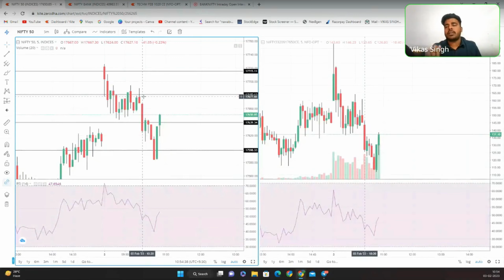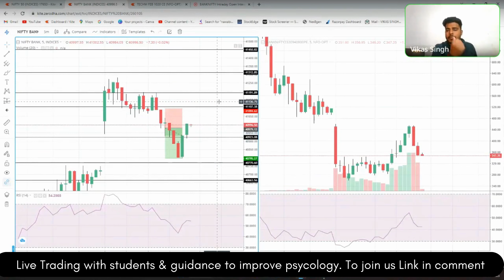I went from 100 trade loss to 100 trade profit | How ? | Secret Revealed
went from 100 trade loss to 100 trade profit

EK Classes

2 days specialized option trading workshop with 1 month support
All course detail & topic & demo video

After payment through this link u will be added to our batch
TRADE WITH ACCURACY

Be a pro by joining Mentorship FOR RECORDED LECTURE

Topics Covered:
Options trading
Trading strategy
Options trading for beginners
Trading strategies
Options trading
Futures and options in share market
Live trading
Intraday Trading
How to trade options
Live Trading
Day trading
Swing trading
Stock Market
Share market
Finance
Investor
Trading
Investing